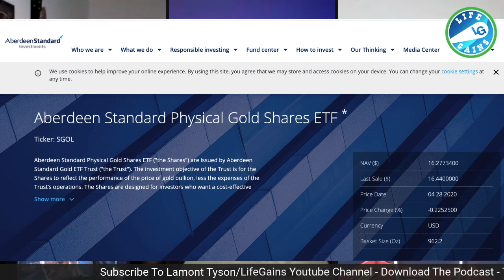Tips While Buying Gold - Why It's Better To Buy Gold ETF's Vs Buying Gold in The Physical Form.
Hire Me